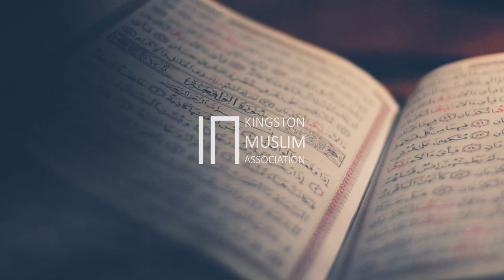BEWARE OF THE TONGUE | FRIDAY KHUTBA By @shaykhsulayman @KingstonMosque 30 September 2022